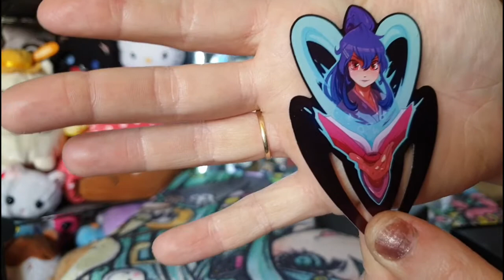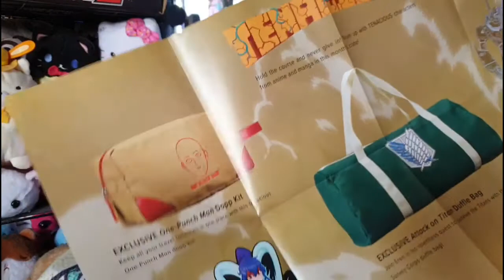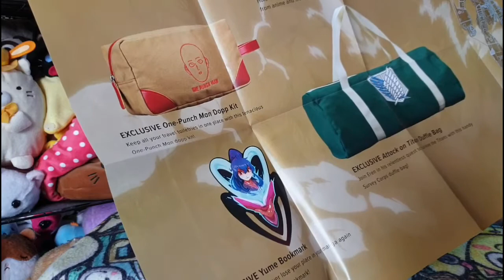Loot anime 2019 "Tenacious"